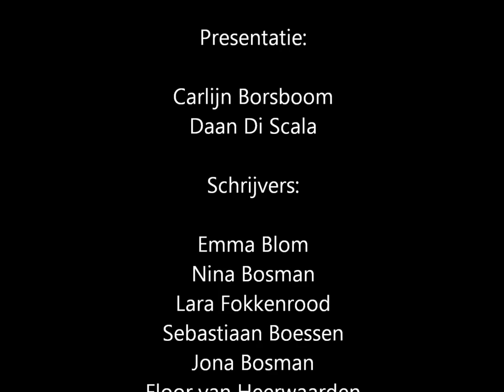Literair Café 2015 LRC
Literair Café van het Leidsche Rijn College.
12 juni 2015

Bernard Pol, docent Nederlands, heeft dit jaar een groep getalenteerde schrijvers ( leerlingen van het LRC) bij elkaar gebracht.
Carlijn Borsboom, student Nederlands, stelde zich op als schrijfcoach.
Margreet van Grondelle deed de aankleding en Daan Di Scala en Carlijn presenteerde de avond.
Met speciale dank aan Yari (niet genoemd in de video) die voor het licht en geluid zorgde.